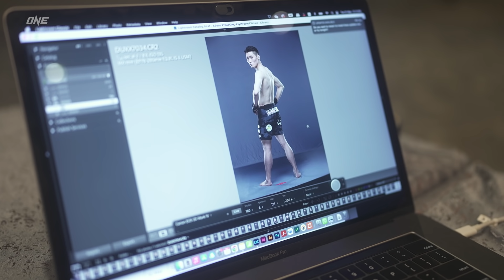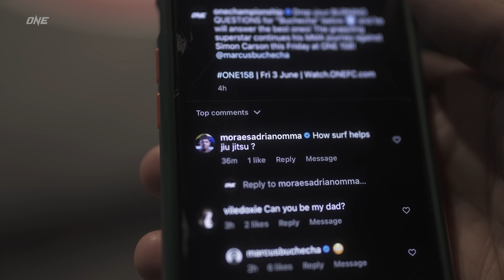ONE 158 Vlog | Tawanchai, Larsen, Andrade, Delaney & More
Go behind the scenes and take an all-access look at the stars competing ONE 158, featuring Tawanchai PK.Saenchai, Niclas Larsen, Fabricio Andrade, Kwon Won Il, Buchecha, Odie Delaney, and more!